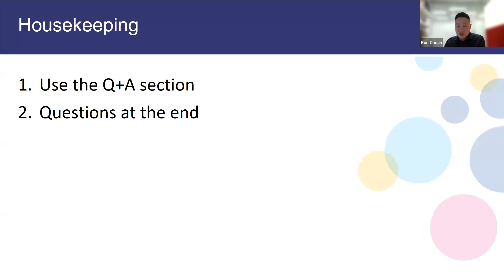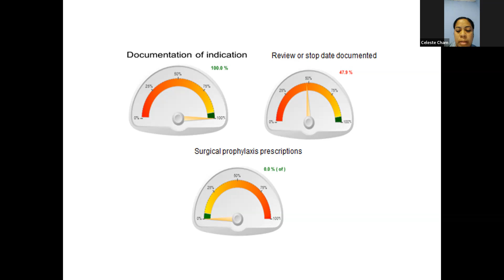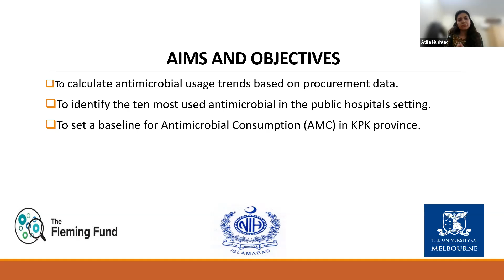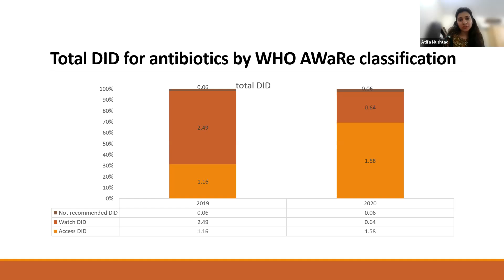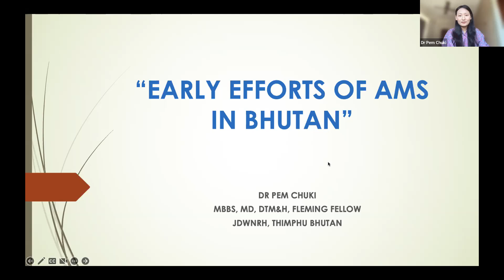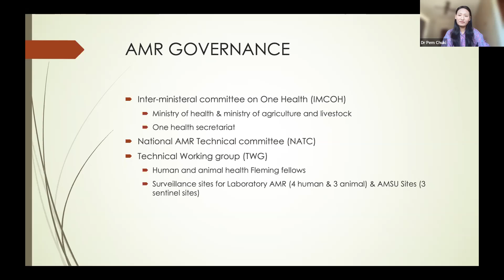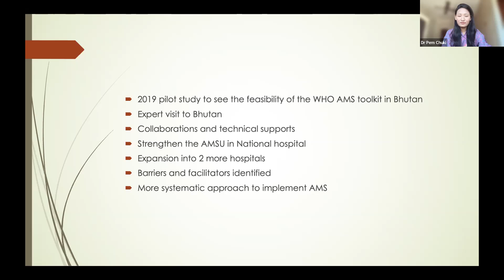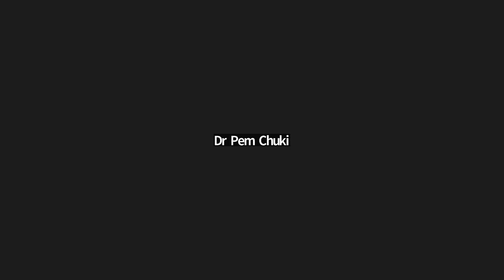NCAS AAW 2022 - International AMS opportunities: Fleming Fund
Chair: Mr Ron Cheah

Presenters

Piloting the National Antimicrobial Prescribing Survey (NAPS) at surgical and internal medicine wards in Timor Leste
Dr Celeste Cham

Antimicrobial consumption data analysis in Khyber Pakhtunkhwa (KPK) province, Pakistan
Dr Atifa Mushtaq

Early Antimicrobial Stewardship efforts in Bhutan
Dr Pem Chuki